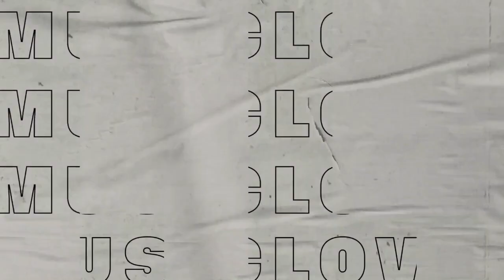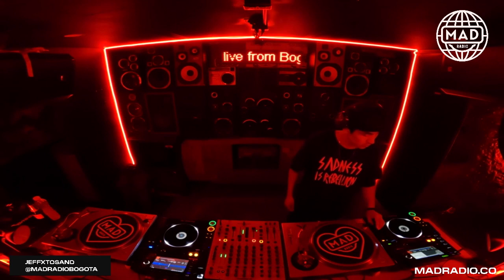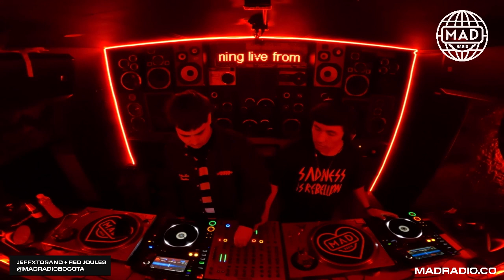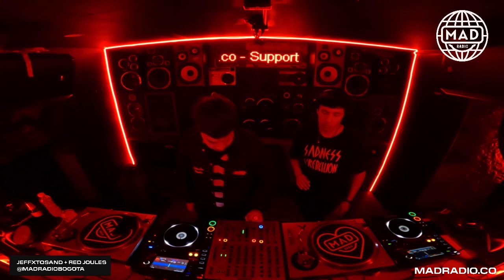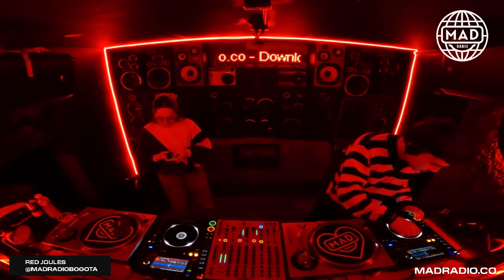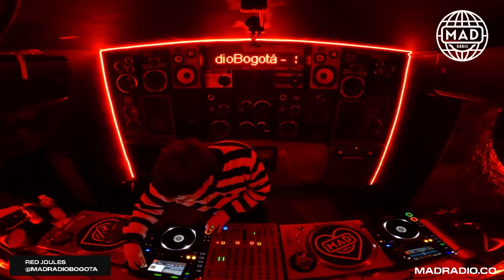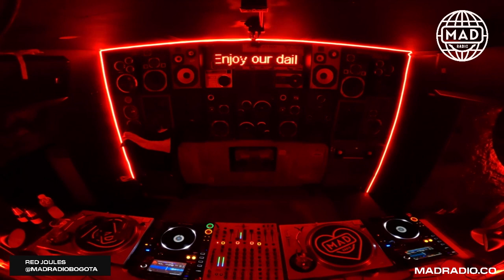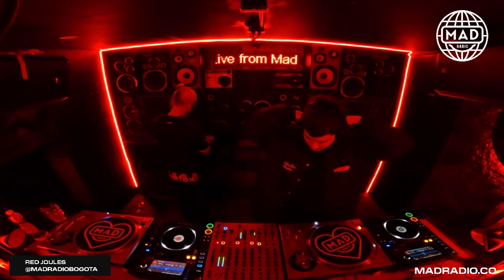DISCOS DEL ESPACIO: JEFFXTOSAND - RED JOULES